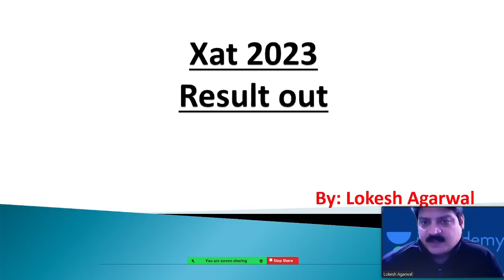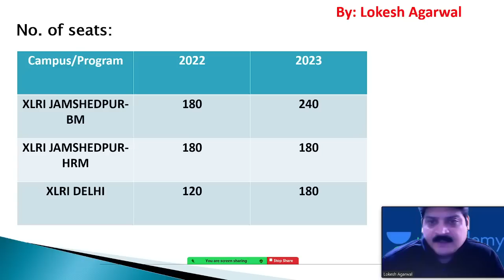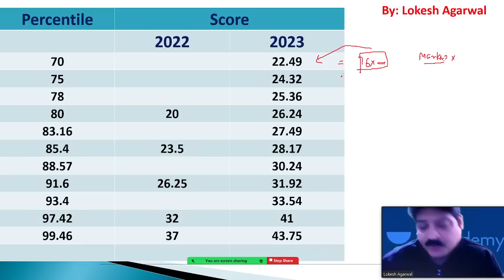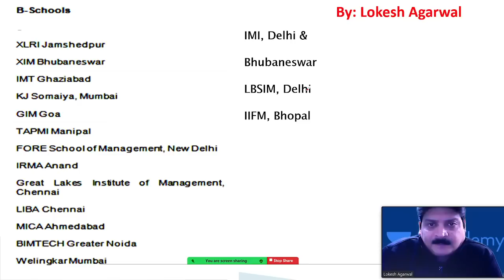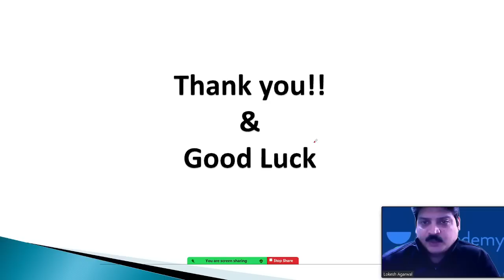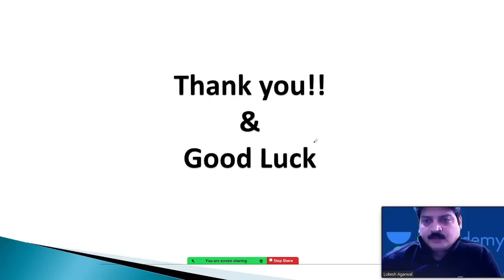XAT 2023 Results are now OUT!! Know actual Score Vs Percentile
🟢  Save up to 30% on all CAT and OMET’s Subscriptions this Republic Day!
Hurry, prices are rising on Feb 15th.
Offer valid from 23rd Jan to 28th Jan

🟢  Aiming to crack it this year? Improve your chances of ranking high in CAT 2023. Prepare early and smart with the Unacademy CAT 2023 scholarship Test.

🟢 Aspiring to crack CMAT and get admission into one of the Top B-Schools in India, then check the CRASH COURSE FOR CMAT 2023 Batch.

Strengthen your CMAT preparation by enrolling for the Unacademy CMAT Test Series

🟢 Aspire Batch for CAT 2023 (Strats on 31st January 2023) -